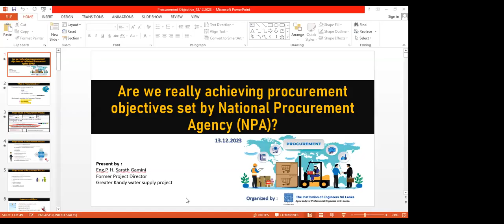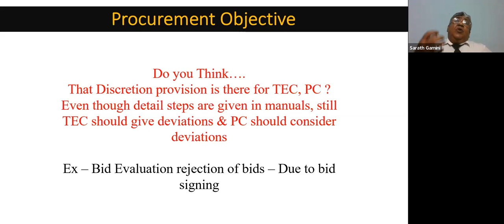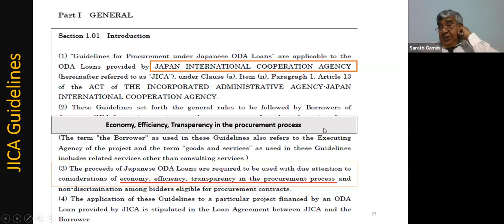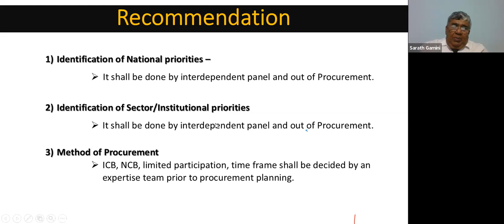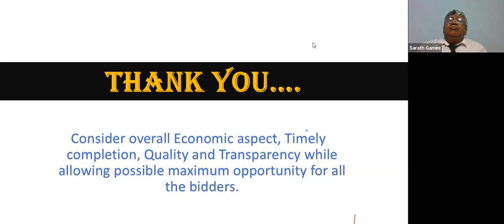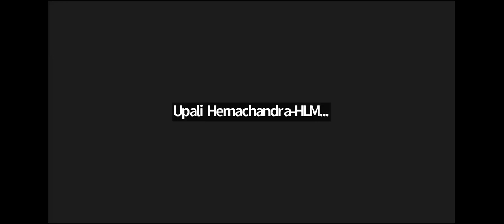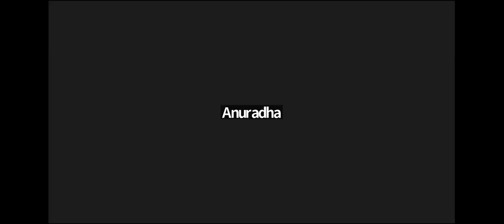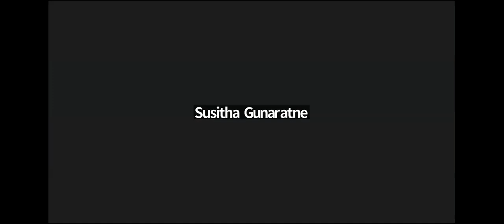Are we really Achieving the Procurement Objectives Given in the Guidelines?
Public Sector Procurement Process - Are we really Achieving the Procurement Objectives Given in the Guidelines?

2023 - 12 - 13